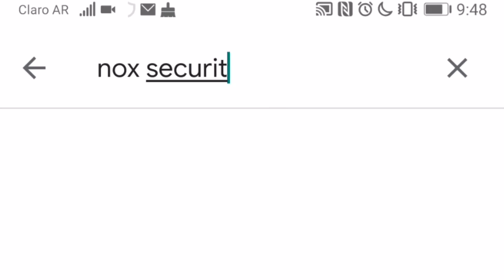EL MAYOR ENFADO DE THEDONATO EN FREE FIRE *impactante*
Tienes virus en tu celular ? Descarga NOX SECURITY GRATIS !!